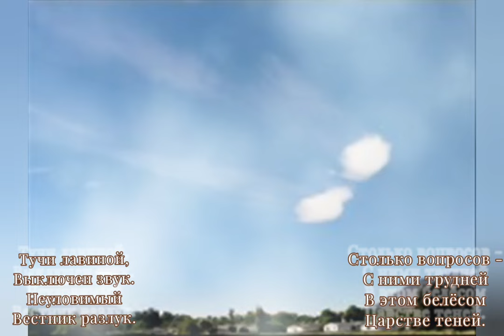Белая мгла - Музыка Виктора Хоборова, слова Марины Николаевой-Бурак.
Demoversia.

Белая мгла
Марина Николаева-Бурак

Запах покоя.
Встали часы.
Солнце седое
После грозы.
Белое утро
Новых страниц,
И Камасутра
Радостных птиц.

Сердце невольно
Бьётся в окно.
Это не больно,
Даже смешно.
Небо одела
Белая мгла.
Я бы взлетела,
Если б смогла.

Тучи лавиной,
Выключен звук.
Неуловимый
Вестник разлук.
Столько вопросов -
С ними трудней
В этом белёсом
Царстве теней.

Строчкой незримой
Солнечный свет,
Словно любимых
Тающий след.
Дёрнутся крылья,
Да опадут:
Там - не забыли,
Просто ... не ждут.